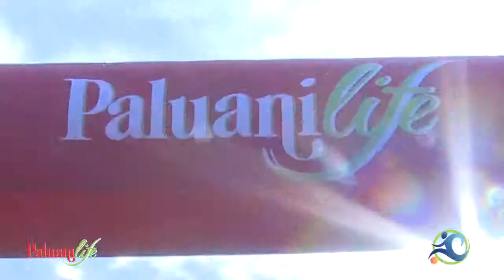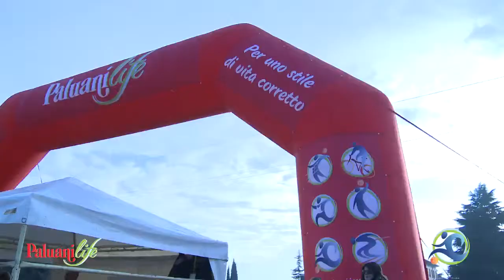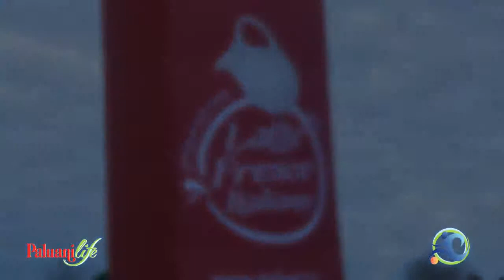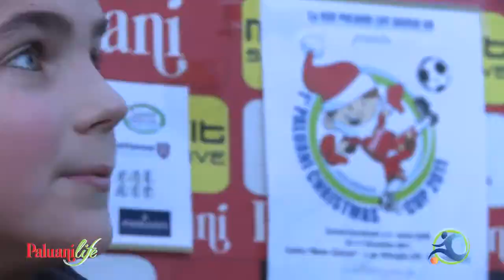Paluani Christmas Cup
Ecco il resoconto delle splendide giornate di Paluani Christmas Cup, che hanno avuto luogo dal Prima edizione dal 10 al 17 dicembre 2011.
Un torneo di calcio a 9 dedicato alla categoria "Esordienti", svoltosi presso il centro "Mons. Carraro" in Lungadige Attiraglio a Verona.

Fairplay, amicizia e stand gastronomici: incontri all'insegna della sportività!